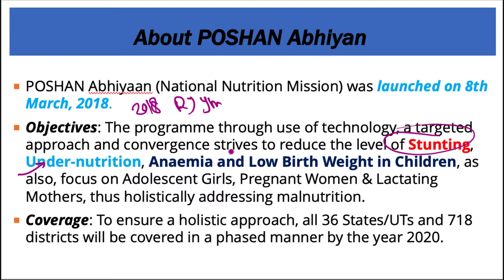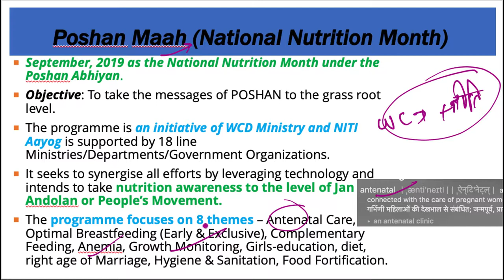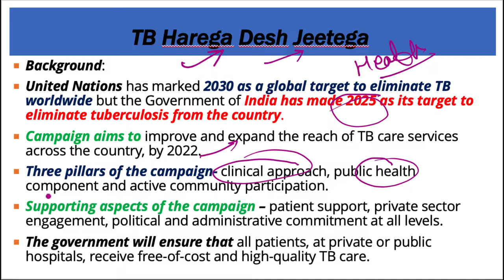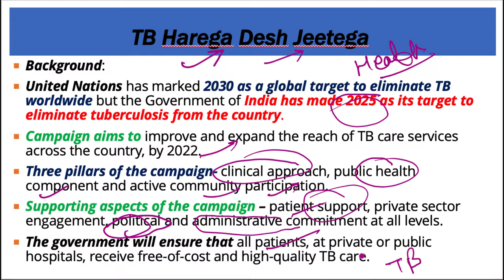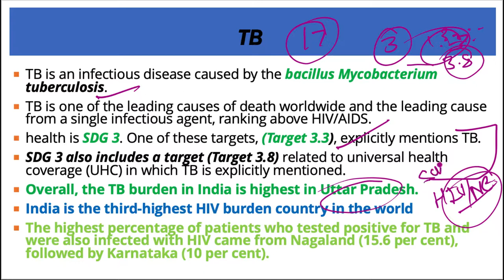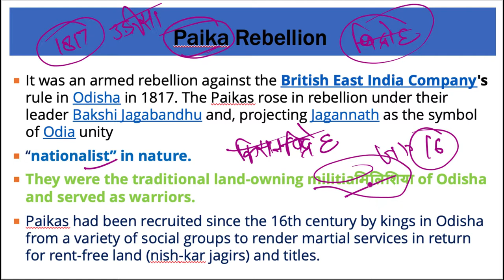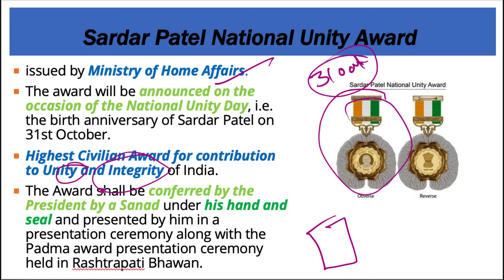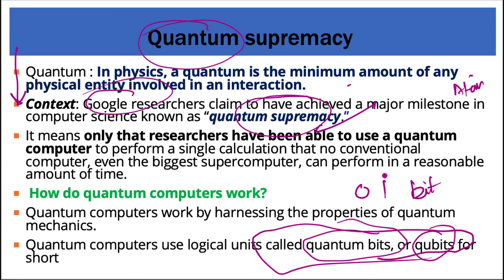27 September 2019, हिन्दी Prelims Updater Series, Indian Express, PIB, Yojana UPSC, CSE, IAS